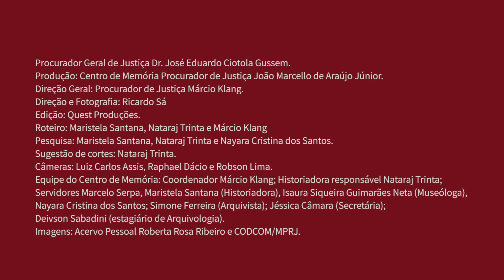A Valorização da Negritude no MPRJ: Bloco 05 - Dra. Roberta: trajetória pessoal e racismos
Na 12ª edição do projeto Personalidades do MPRJ, gravada em novembro de 2020 via plataforma virtual Microsof Teams, os entrevistados foram os Procuradores de Justiça Ricardo Ribeiro Martins, Orlando Carlos Neves Belém e as Promotoras de Justiça Débora da Silva Vicente e Roberta Rosa Ribeiro. A conversa teve como tema A Valorização da Negritude no MPRJ.

"A Valorização da Negritude no MPRJ" debate temas como a atuação do Ministério Público na promoção da equidade racial, a forma como as relações raciais no Brasil e a carreira dos entrevistados na instituição, entre outros.

O programa Personalidades do MPRJ é um projeto de história institucional desenvolvido pelo equipe do Centro de Memória (CDM/MPRJ).